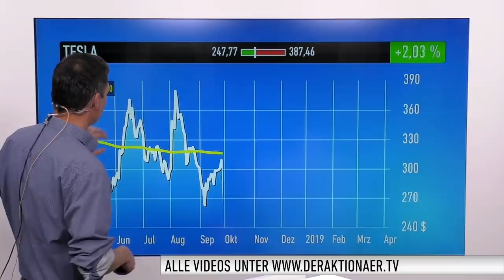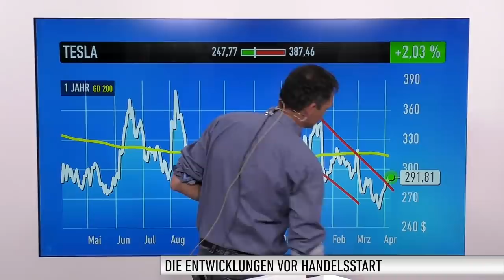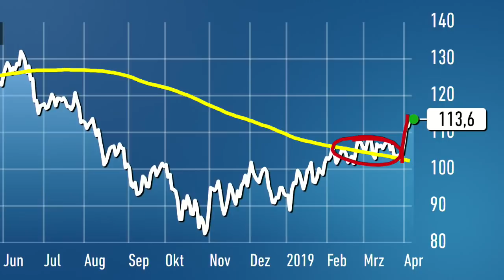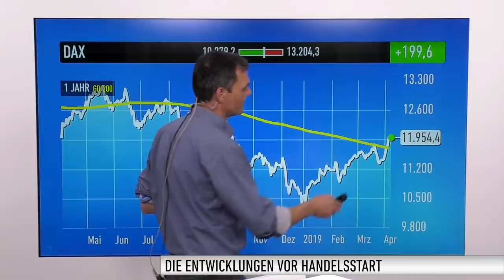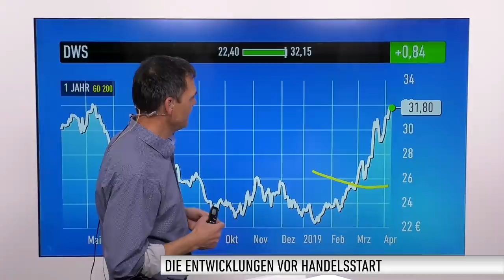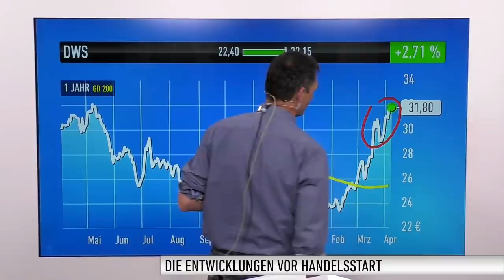Marktüberblick: Tesla, GAFAM Index, WANT Index, Deutsche Bank, Commerzbank, DWS, Rocket Internet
Wenn es läuft, dann läuft es. Der DAX legte gestern den fünften Handelstag in Folge zu. Triebfeder für den Aufschwung ist nach wie vor die Aussicht auf ein Ende im Handelsstreit zwischen China und den USA.

Bei den Einzelwerten geht es heute um Tesla, GAFAM Index, WANT Index, Deutsche Bank, Commerzbank, DWS und Rocket Internet.